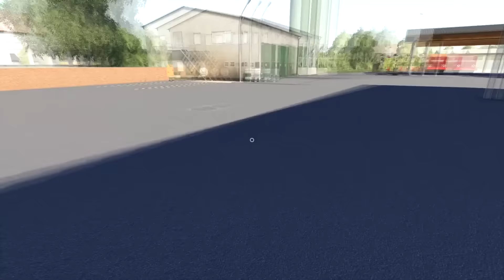Spreading slurry, cultivation, sowing rye | Kandelin Farm | Farming simulator 19 | Timelapse #45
Welcome back to the Kandelin Farm Timelapse. First, let's take care of our cows. We clean the cowshed from manure, bring straw to the cows, load straw bales into the shredder. We need to fertilize the field before sowing, we attach our slurry spreader and go to the field. We deliver liquid to the field in tanks with our trucks. After fertilizing, we treat the field with a disc harrow. Then we attach the seeder, fill it with fertilizer and seeds and go to the field to sow rye.

5. Song: weirdkid - Feel Me